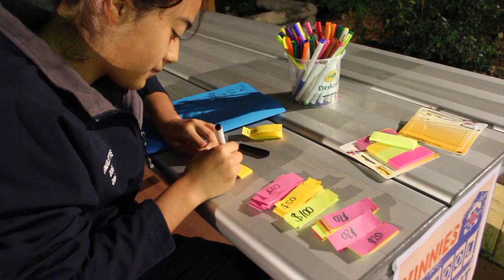Aquinas College St Vincent De Paul Sleepout 2017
Aquinas College SVDP Sleepout 12th May 2017